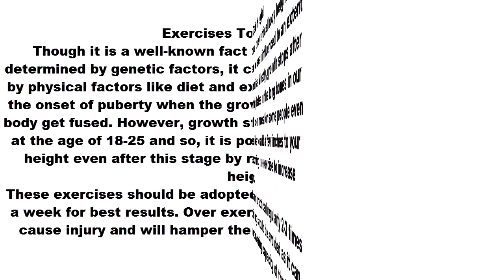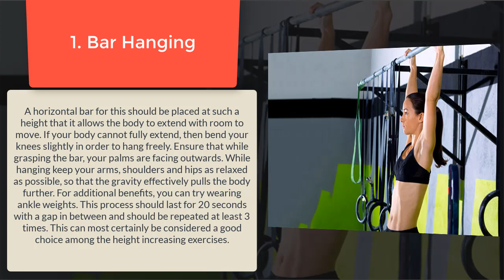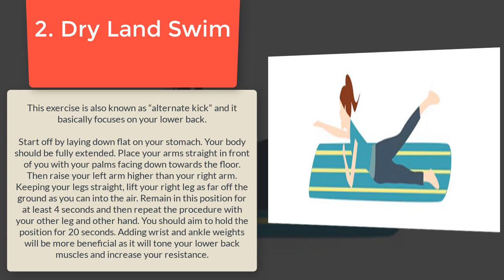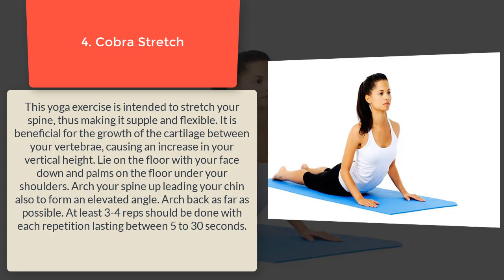Increase Height After 18 Height Increasing Top 5 Exercises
In this video The best possible way to increase height is naturally combining an exercise routine with the right diet.
 Proper exercise helps in toning and strengthening your muscles, releasing the growth hormones which are responsible for height gain.
You can follow all the exercises mentioned above in the video.
In this video i am talking about How to Increase Height in 1 Month (Men & Women) Naturally
Is it really possible to increase Height in 1 month ?
So,there are many ways to Increase your Height
LINKS\_

1. Aloe Vera For Hair Growth

2. How To Grow Hair Faster Naturally At Home

3. Top 5 Exercises to Reduce Side Fat

4. Best Olive Oil For Hair Growth